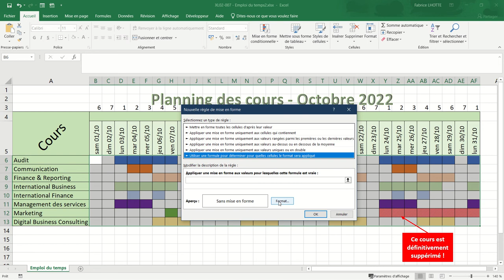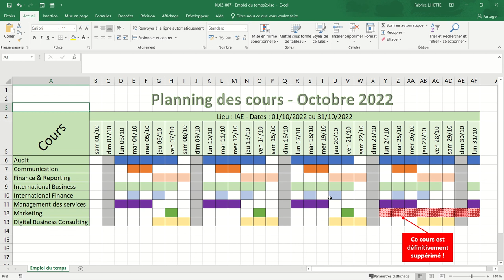XL02 - Excel 024 - Emploi du temps2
L'objectif de cet exercice est de griser automatiquement une cellule d'un mois si nous sommes un dimanche.
- Fonction JOURSEM()
- Mise en forme conditionnelle - Valeur